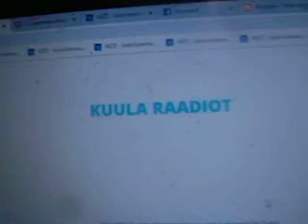Hillar Kohvi laul "Viinahaua hümn" Finest FM soovisaates tervitustega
2. novembril mängis Finest FM soovisaade Hillar Kohvi laulu "Viinahaua hümn" DJ Heiki Hainsalu sõnadele ning saatejuht Argo luges eestrisse ka minu tervitused, mis on kuulda peale laulu.